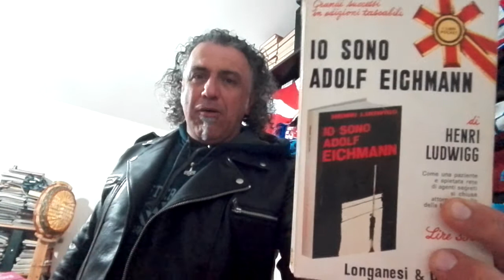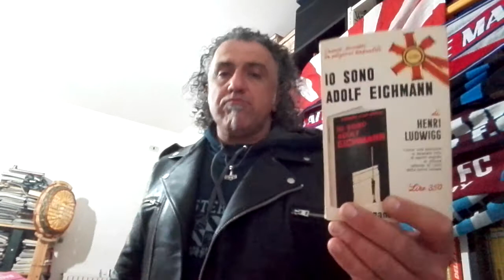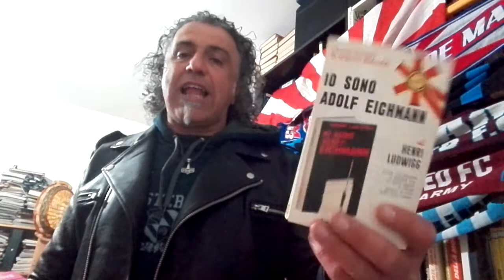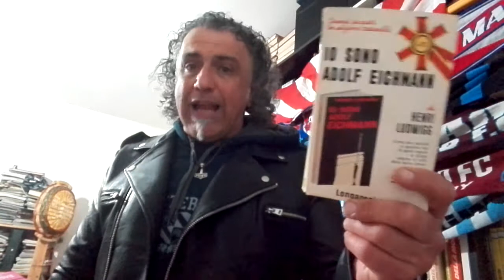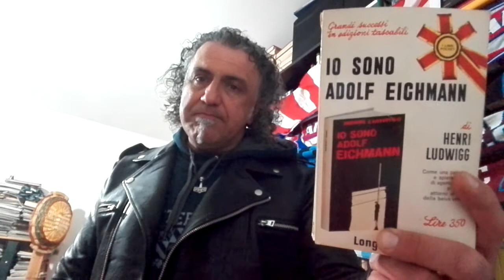Io sono Adolf Eichmann. Henri Ludwigg racconta la cattura del burocrate della Shoah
Adolf Eichmann, la sua latitanza, la sua fuga, la sua vita prima della cattura in Argentina, da parte degli uomini del Mossad israeliano.
Un libro che si legge come un giallo e che ha un vero grande protagonista:
Il leggendario cacciatore di nazisti Simon Wiesenthal, l'uomo Che riuscì a rintracciare Eichmann, nascosto sotto la falsa identità di Ricardo Klement...